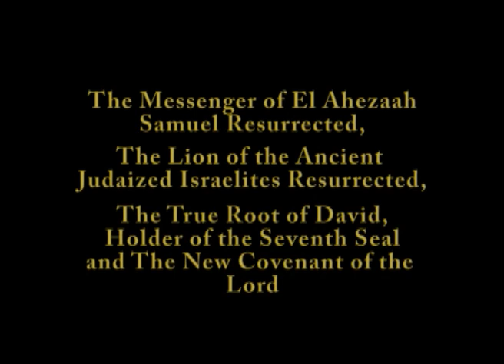An A.H.A.D. Moment-"The Chosen People Today" Part 1